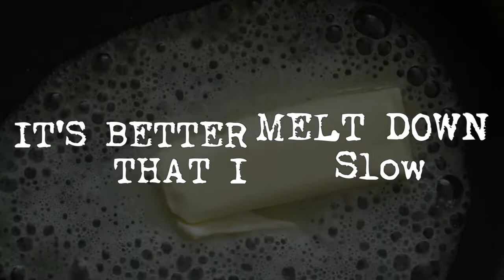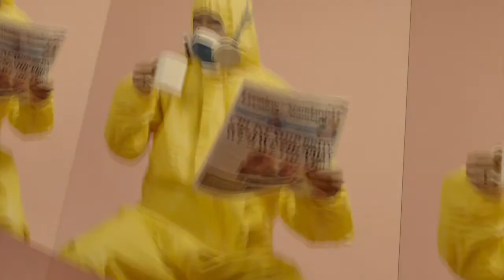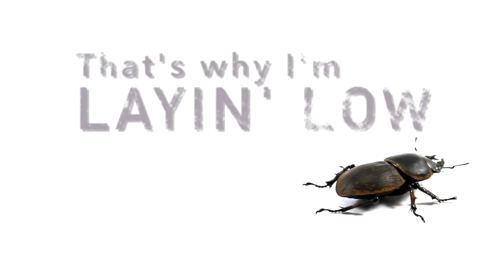Layin' Low Lyric Video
Layin' Low is a lyric video for Vancouver rock band New Yank Yorkies.